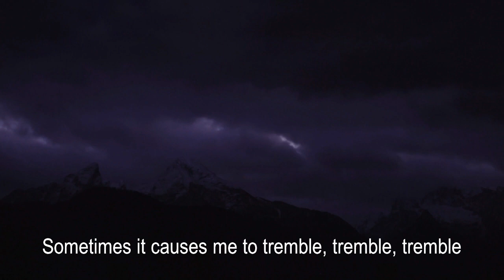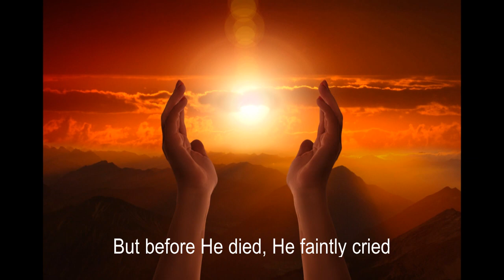Were you there when they crucified my Lord - Coulter Blackburn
Gospel song - Were you there when they crucified my Lord, by Coulter Blackburn. Accompanied by Greg Logan on piano.